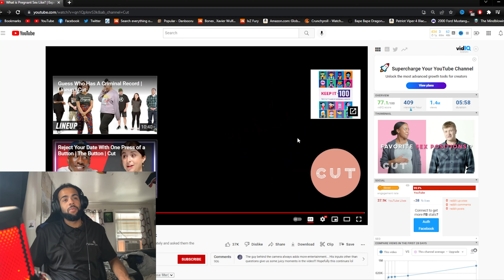They answered the worlds most pondered question | REACTION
This is probably the most disgusting thing I've ever watched
Latest Creepypasta Video -shorturl.at/cervJ
Latest Story Time Video-shorturl.at/mwNOY
Latest Persona4Golden Video-shorturl.at/swyAT
Latest DarkSouls3 Video-shorturl.at/ikuK7
RandomVideo-shorturl.at/fxACE